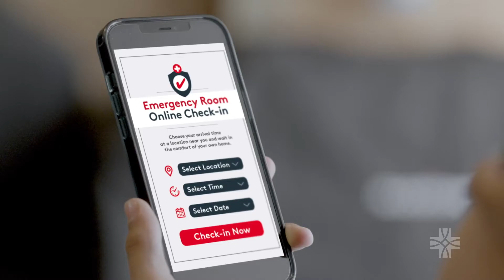Cuando suceden las emergencias, 9 ubicaciones para su atención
La vida está llena de giros inesperados, vueltas ... y caídas, cortes, quemaduras y lastimaduras. Cuando una emergencia cambie sus planes, planee obtener una excelente atención de emergencia en The Hospitals of Providence. Estamos listos para cualquier emergencia, en cualquier momento, con equipos de expertos en nueve ubicaciones en el área metropolitana de El Paso. Busque una ubicación conveniente en ERasap.com. Para emergencias que pongan en peligro la vida, llame al 911.